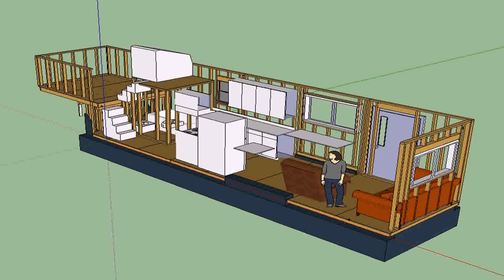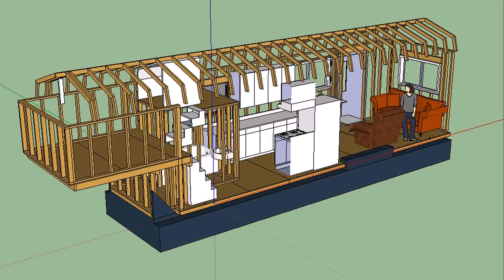Tiny House Plans 3 Bedroom 2 Bath - Gif Maker DaddyGif.com (see description)